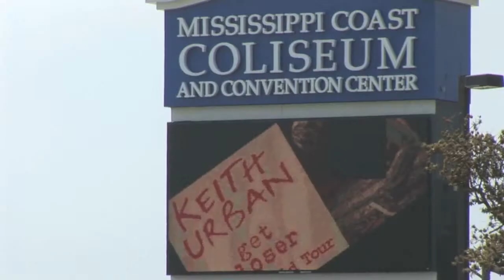T.M.C. Productions: Reloaded Commercial